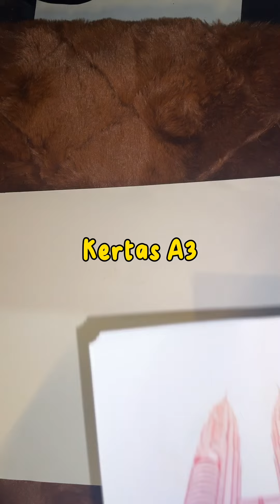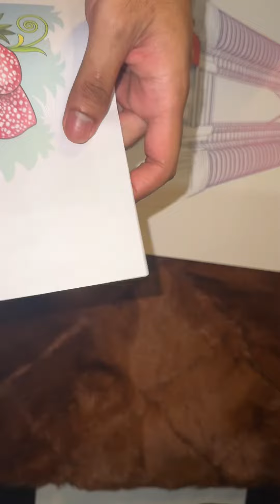20 December 2023